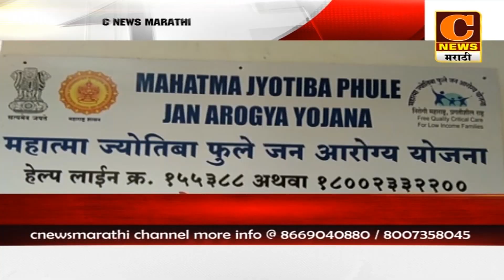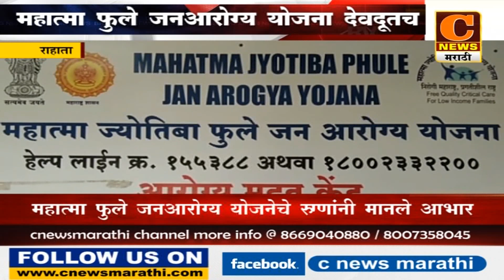राहाता - महात्मा फुले जनआरोग्य योजना ठरत आहे देवदूत